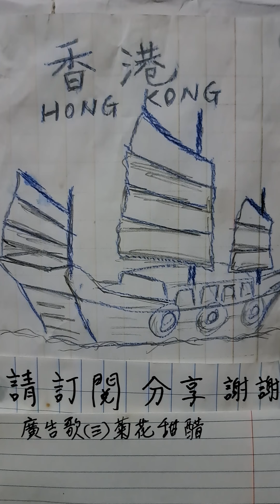廣告歌(三)，菊花甜醋，口琴